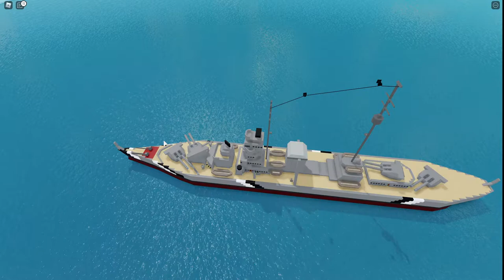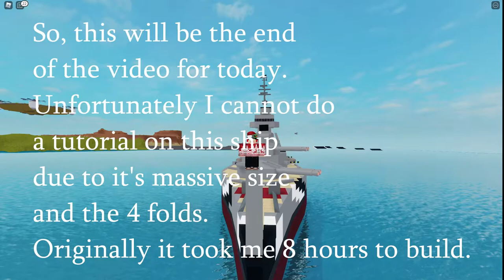Roblox - Plane Crazy - Bismarck Showcase!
Only today I decided to edit this video, after a week since it has been recorded lol,

Today I am showcasing my roblox plane crazy Bismarck! (Took me 8 hours to build...)